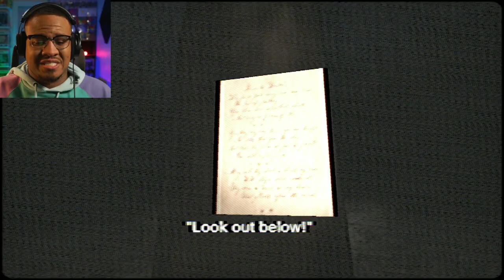The Booty Creek Cheek Freak | He's After MY CHEEKS! | Produced by Puppet Combo | Indie Horror Horror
The Cheek Freak is on the loose and my butt cheeks have never been tighter. The Booty Creek Cheek Freak by Jordan King was Produced by Puppet Combo.

About: Have you heard the legend of the Booty Creek Cheek Freak? Many say he terrorizes the creek to this day... Conner & Gary planned on a relaxing weekend getaway but now they're in the fight of their lives to protect DEM CHEEKS from the FREAK